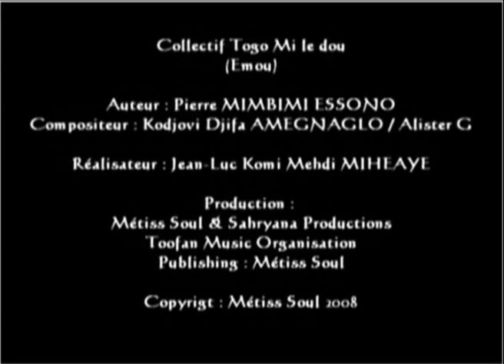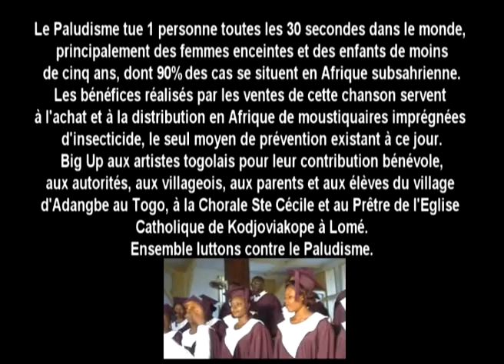Collectif Togolais- (Emou) - lutte contre le Paludisme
Clip réalisé par Jean-Luc Komi Mehdi MIHEAYE au Togo pour la lutte contre le Paludisme avec : Alister G, Small Poppy, Djany Djella, Rod Way, Toofan, Carats Boys, Wilfried A2,Flash, Raxinoar, Frederick Gakpara